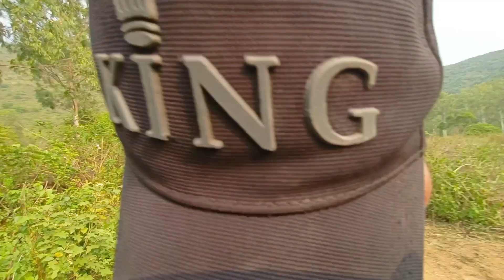Prank on Water fall 💦meeting for subscriber🕺 Nice place 😍pakhojhala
Found my grandmother

my first vlog video watch[1/25, 4:52 PM] I HATE ATTITUDE GIRL 🙅: Stay Happy

God Bless You Al| 2
[1/25, 4:53 PM] I HATE ATTITUDE GIRL 🙅: 4:51 m
Description

Finnally marriage successfully completed my friends vlog
Description